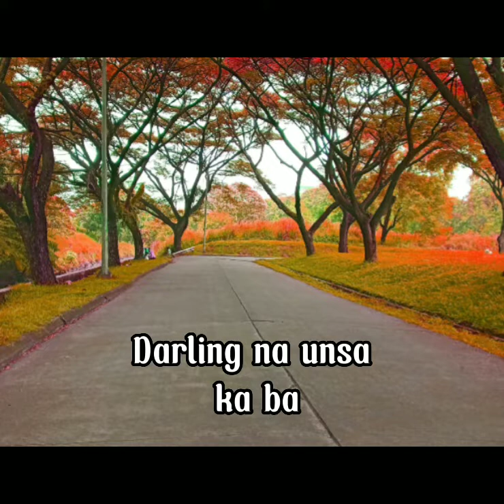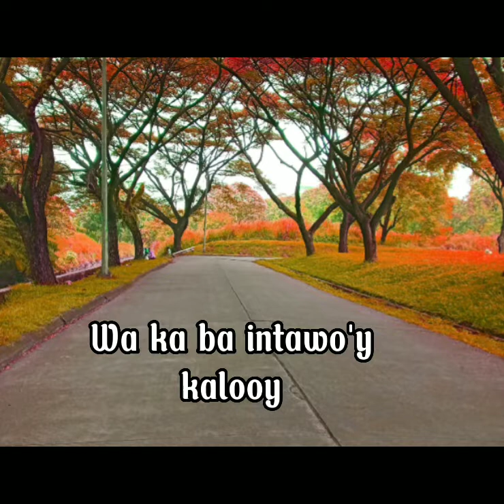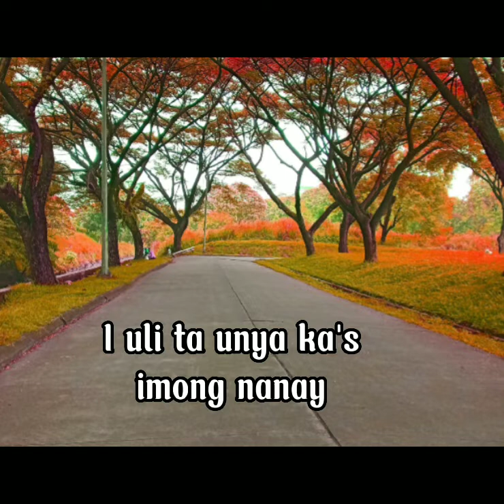Aruy Aray Aruy ( Lyrics ) by: Max Surban